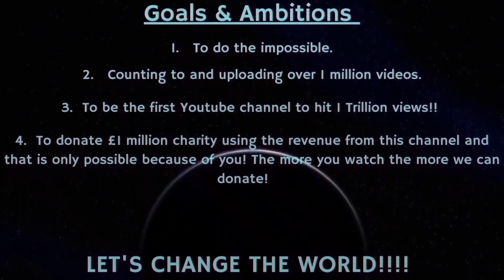Counting to ONE MILLION!!, This is Number 88,944